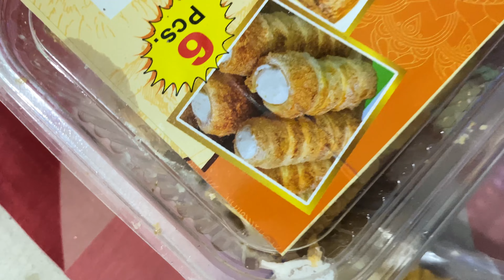ছুটির দিনে এটা কি হয়ে গেল ?? 😔😔 | Amader songsar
This vdo is all about our daily life ❤️ vlog 56

lots of ❤️

camera - Take a look at this dji Osmo Pocket Sports and Action Camera on Flipkart